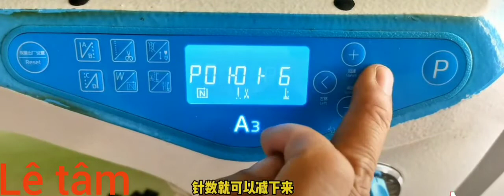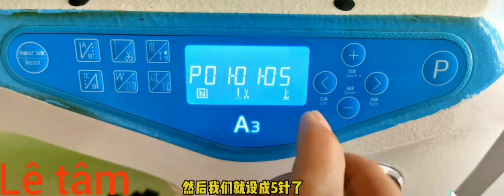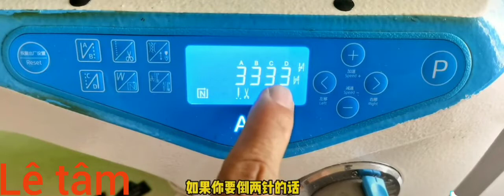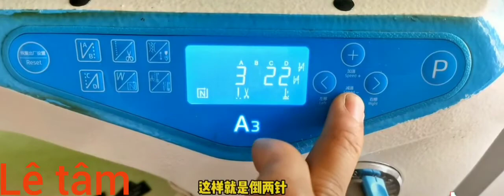7 tháng 10, 2022